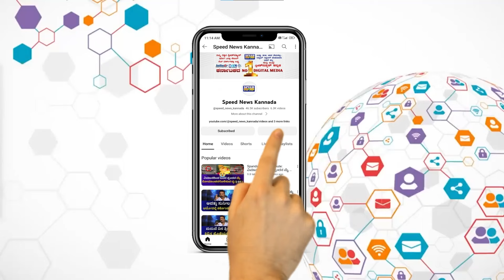Lok Sabha Election Results 2024 Live Updates | 1: 00 PM